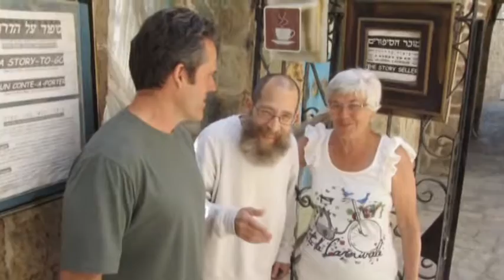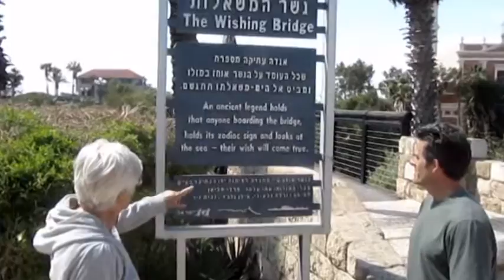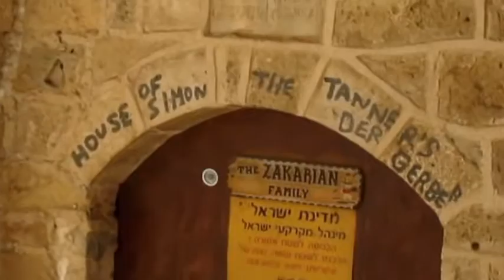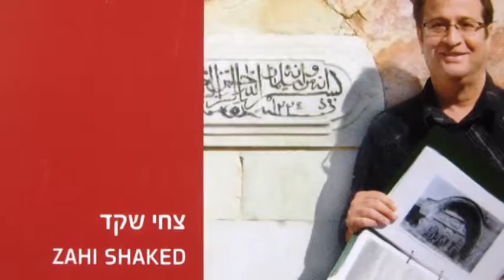יפו העתיקה ישראל - מקום שחייבים לבקר בו. הנה מקומות הפחות ידועים לישראלים